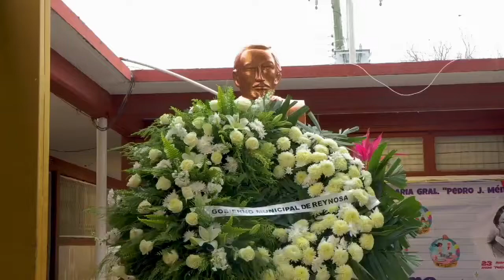Aniversario Luctuoso del Gral Pedro J Méndez